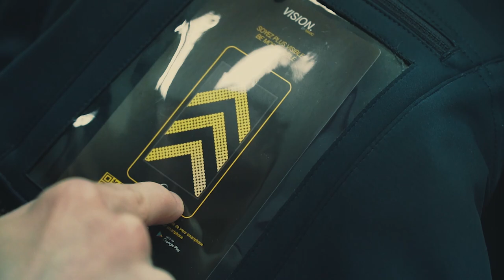Paweł Charucki o nowej zimowej kolekcji odzieży Mavic 2019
Zapraszamy z kubkiem kawy do obejrzenia pierwszego odcinka w którym po krótce omówimy najważniejsze zalety oraz zmiany w nowej kolekcji zimowych ubrań od znanej firmy "Mavic".